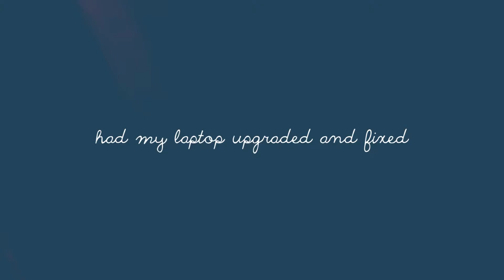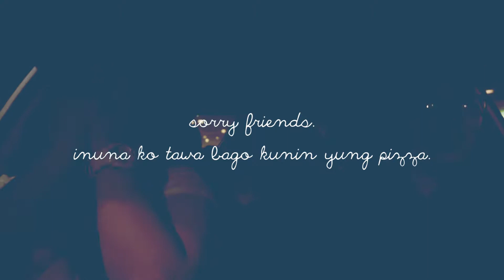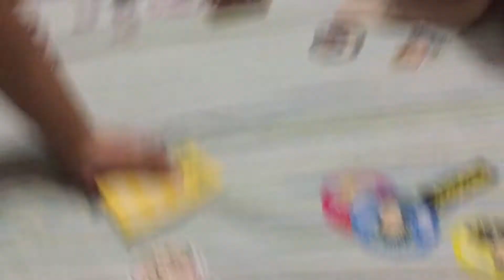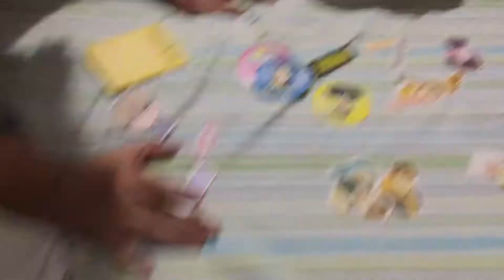VLOGMAS #02: Giving friends gifts, playing with dogs, and commuting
Equipment: Canon EOS 600D + 35mm Samyang, GoPro Hero 4 Black, (Sony A6500 + Sigma 18-35 F1.8 + Sony 16-50mm + Sony SEL1670Z T*E 16-70mm F/4 Zeiss + Zihyun Crane)

Programs used: Premiere Pro CC 2017

"If you want something you never had, you have to do something you've never done"

B+